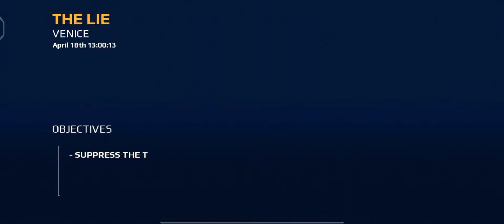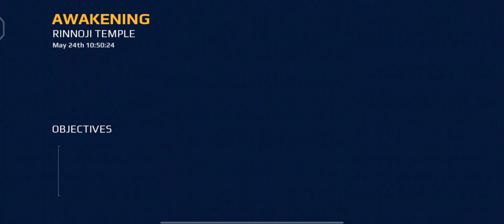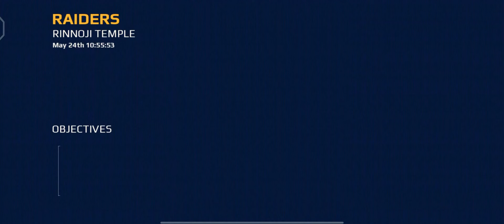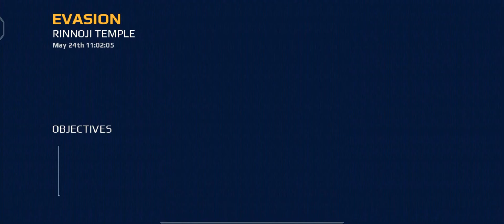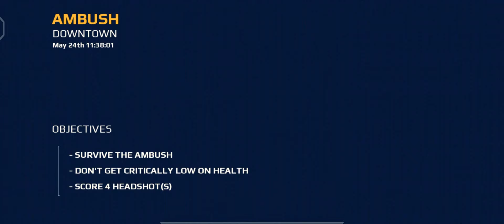Modern Combat 5 Ultra graphic gameplay. (Copystriked)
This video got copyrighted so it won't have any sound.
You can enjoy this game by your own on PC,  Switch and Mobile